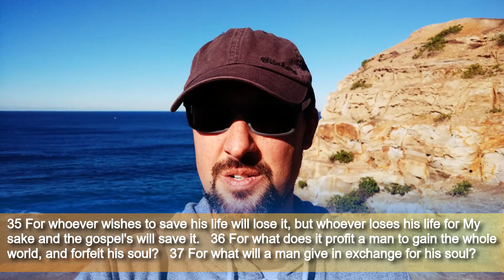You Must Lose Your Life To Save It!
Mark 8:34-38

34 And He summoned the crowd with His disciples, and said to them, "If anyone wishes to come after Me, he must deny himself, and take up his cross and follow Me. 35 For whoever wishes to save his life will lose it, but whoever loses his life for My sake and the gospel's will save it.   36 For what does it profit a man to gain the whole world, and forfeit his soul?   37 For what will a man give in exchange for his soul?   38 For whoever is ashamed of Me and My words in this adulterous and sinful generation, the Son of Man will also be ashamed of him when He comes in the glory of His Father with the holy angels."